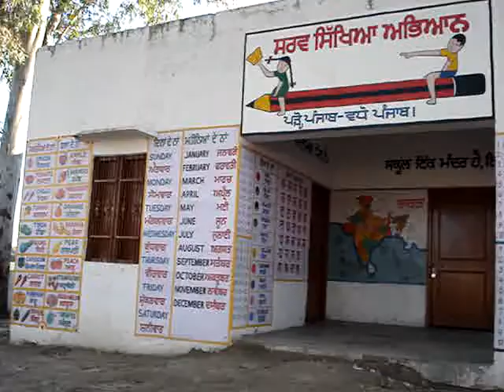kuku da pind hassuwal part 4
a story about a Small village